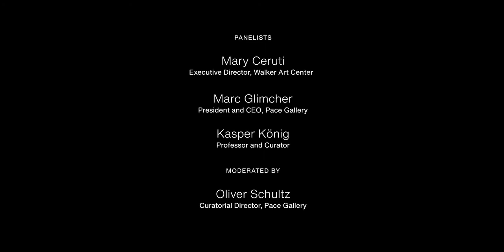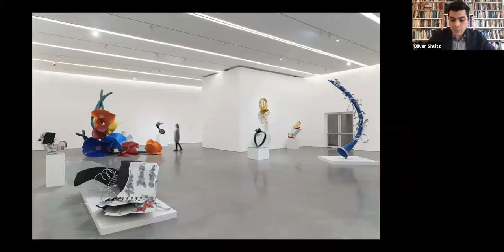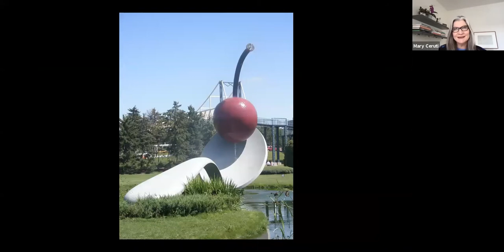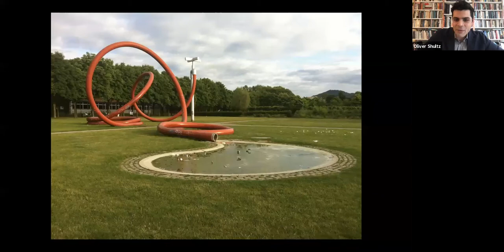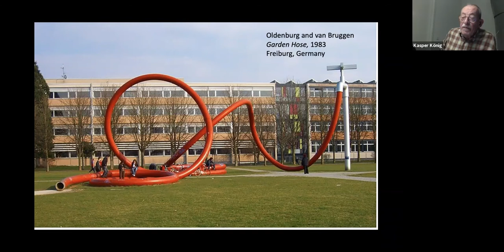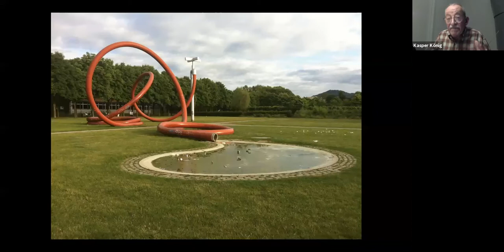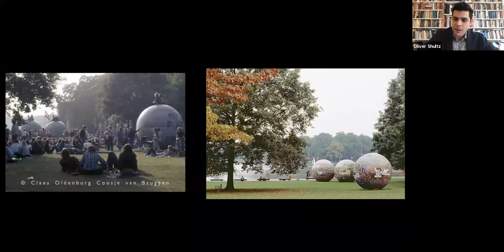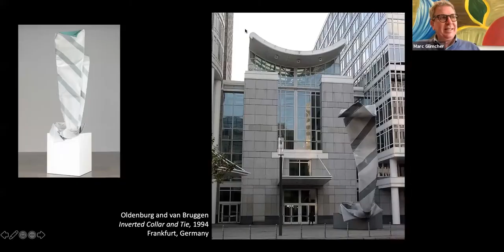Claes and Coosje’s Duet: A Panel Discussion on Oldenburg and van Bruggen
Presented alongside the exhibition "Claes and Coosje: A Duet" at Pace Gallery in New York, this panel discussion brought together Executive Director of the Walker Art Center in Minneapolis, Mary Ceruti, President and CEO of Pace Gallery, Marc Glimcher, and museum director and curator Kasper König, for a conversation on Claes Oldenburg and Coosje van Bruggen’s sculptural collaboration.

To learn more about "Claes and Coosje: A Duet," visit our